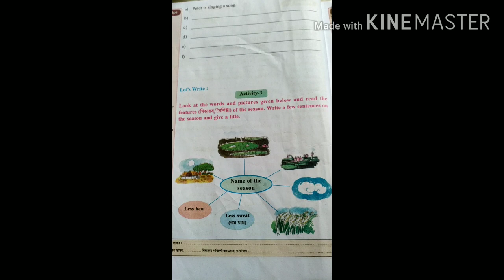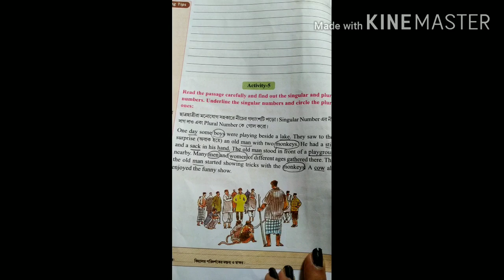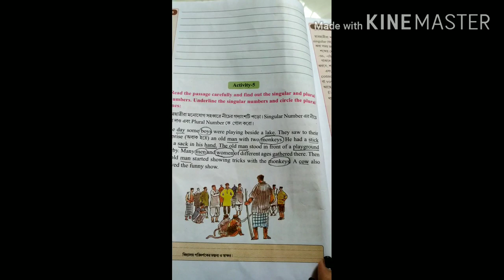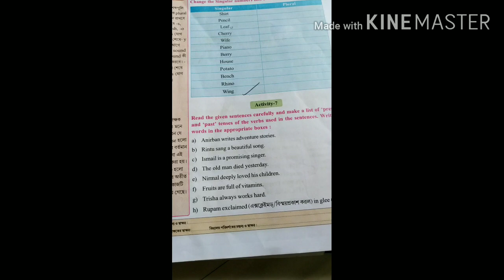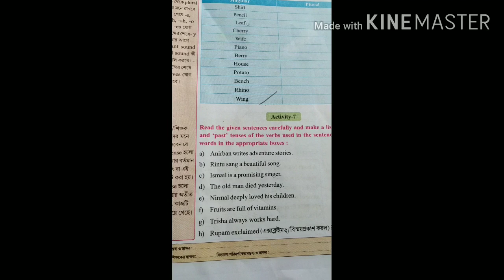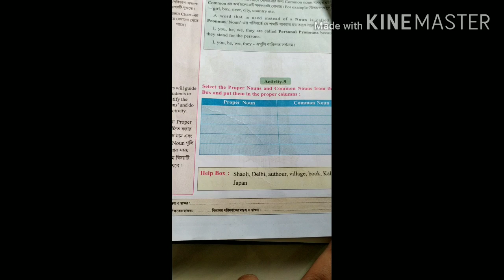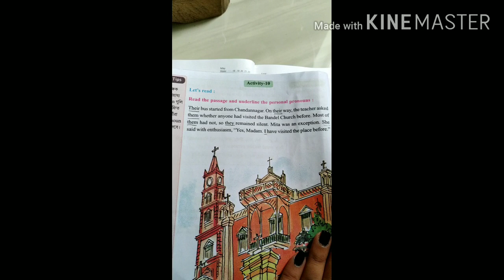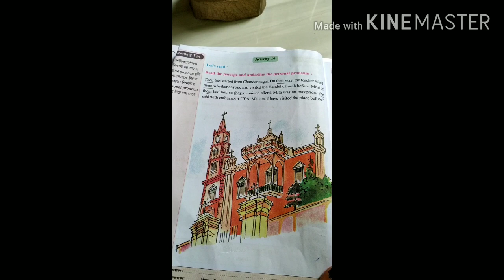Class 5 wings revision lesson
Hello I am Puja.In this video I discussed about 1 to 10 activity of wings for class 5. In the next video I will discuss the rest of the activities. wings studies the link for part 2